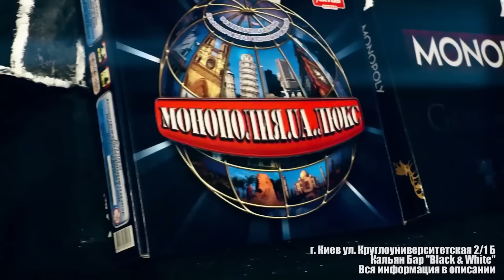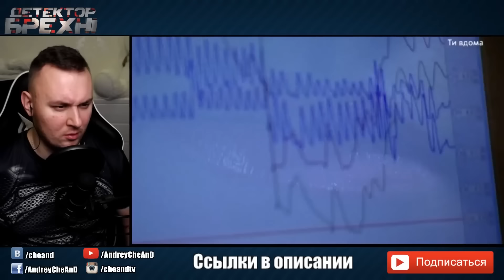Ошибка врача ► Детектор Лжи ► Татьяна Сорочан Оржеховская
«Детектор лжи» (Детектор брехні) на телеканале СТБ – это социально-психологический проект о тайнах и слабостях простых людей. Герои программы, научные сотрудники, налоговые инспектора, директора школ, врачи, учителя приходят на «Детектор лжи», чтобы рассказывают свои жизненные истории, которые часто даже для большинства их близких были тайной за семью печатями, а для общества – табу.

Правдиво и честно отвечать на сложные, а порой и нелицеприятные вопросы в кресле «Детектора лжи» готовы люди, для которых студия проекта  — это последний шанс признаться, раскаяться, понять, простить, и что немало важно – попытаться быть услышанным своими близкими.

В студии на полиграфе герой программы отвечает на непростые вопросы, которые ему задает ведущий Дмитрий Карпачев. В студии присутствуют родственники, близкие героя или люди, замешанные в его истории, которые реагируют на ответы и комментируют их. Главное условие — искренность.

Рассказать правду о себе не всегда просто, но зачастую студия «Детектора лжи» становится последней  возможностью для участников, признаться себе в самых сложных и непростых вещах. Если детектор уличает героя во лжи, он прекращает игру.

Ведущим «Детектора лжи» является Дмитрий Карпачев. «Детектор лжи» - это украинская адаптация британского формата The Moment of Truth. Девять невероятных сезонов позади. И уже этой осенью, после перерыва в несколько лет, этот психологический проект снова на ваших экранах! Его герои - люди, которые хотят быть услышанными. Но по ряду причин их правде никто не доверяет. Только на «Детекторе лжи» и с помощью полиграфа выяснится, кому можно верить. Каждый честный ответ на сложные, а порой и неприятные, вопросы имеет свою цену. Но правда того стоит. Если участники будут откровенными до конца.